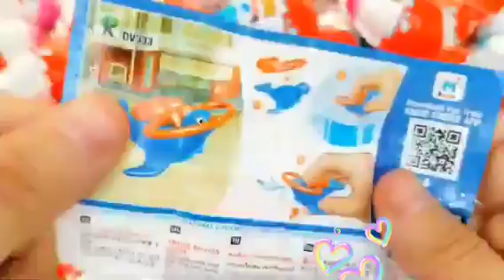ASMR RAINBOW DESSERTS FROZENNIK-L-NIP COLOR ICE CREAM 무지 개 디저트 얼린 닉클립 아이스크림 먹방 EATING SOUNDS MUKBANG